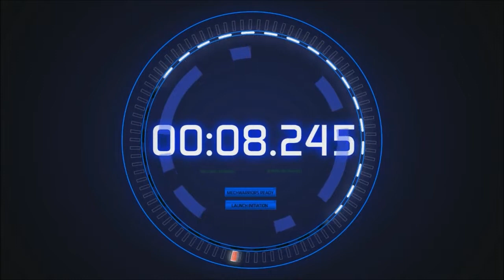MWO Release tournament Round 1 Jarhead VS Hunter!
Enjoy the match of round one Jarhead VS Hunter and I hope you are looking forward to the release of the rest of the fights! After they are all released we analyze them and tell you what plays were best and what needed improvement. GO Mechwarrior Online!

Team G - Hunter
1.  ★ Omnicide Perez  H
2.  CommanderOSIS  A
3.  Damocles54   A
4.  Trig     A
5.  Deadfire    H
6.  Selitos    H
7.  DanTrew    L
8.  Khoresch    L
9.  Nothemal    L
10.  Arathena    M
11.  pkdawg    M
12.  SmilingAvenger   M

Team H - Jarhead
1.  ★ Edmiester   L
2.  grlpwr    A
3.  LittleSoldier   A
4.  Vincent Hall   A
5.  Canadian Bacon  H
6.  CarnifexMaximus H
7.  Qualtain    H
8.  Mr Tibbs    L
9.  Ter Ushaka   L
10.  badkilik    M
11.  Darklight605   M
12.  Readog    M